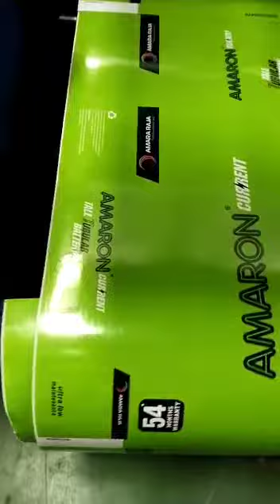suparshva enterprise Ahemdabad Gujarat, Tharmal lamination machine,mo.9825616414(2)